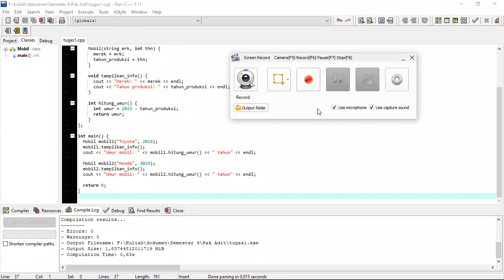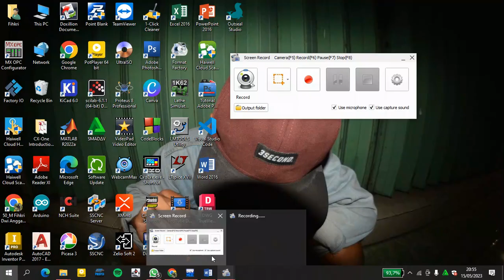Class dan Object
Tugas Class dan Object
M. Fihkri Dwi Anggara
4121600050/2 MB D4